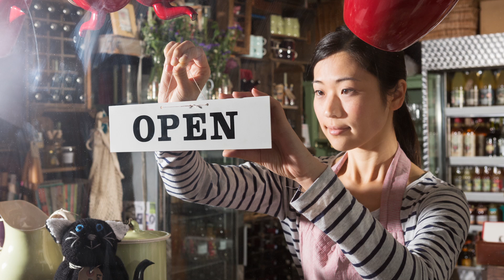Getty Images + Lean In present the Lean In collection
We are proud to present the Lean In Collection, a library of images devoted to the powerful depiction of women, girls and the people who support them. Jointly curated by Getty Images and LeanIn.Org – the women’s empowerment nonprofit founded by Sheryl Sandberg – the collection features over 2,500 images of female leadership in contemporary work and life.

A portion of proceeds from the Lean In Collection will go towards the creation of Getty Images grants for images showcasing female empowerment and to supporting the mission of LeanIn.Org.